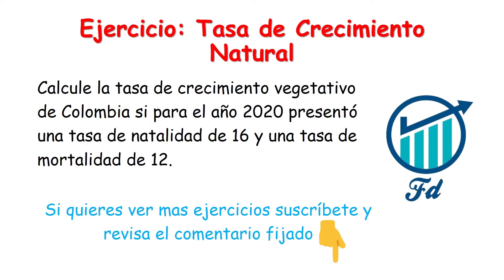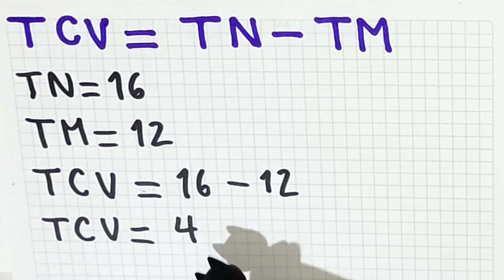Tasa de Crecimiento Natural // Tasa de Crecimiento Vegetativo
Aprende como calcular la tasa anual del crecimiento vegetativo o natural (referida a mil habitantes) con un ejercicio paso a paso. La formula resulta de la resta: tasa de natalidad menos tasa de mortalidad. Es la diferencia entre los nacimientos y las defunciones de una determinada población.

EJEMPLO: Calcule la tasa de crecimiento vegetativo de Colombia si para el año 2020 presentó una tasa de natalidad de 16 y una tasa de mortalidad de 12.

Bibliografía: La Revolución Industrial. Biblioteca Básica de Historia Anaya.